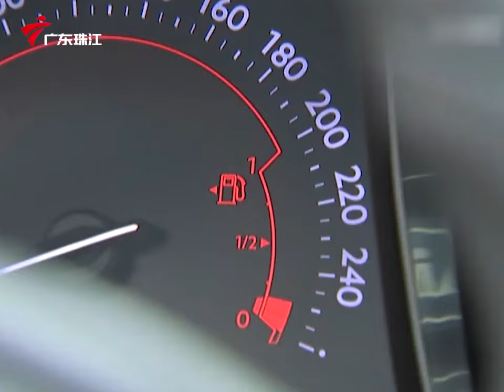2903集 私车变公车【外来媳妇本地郎】第七季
广东电视综艺 广东卫视 外来媳妇本地郎第七季 康家一屋子天南地北的人全集齐了，各地文化在此交融，地域、文化间的隔膜在这一大家庭里闹出不少笑话，几乎每天都是生活趣事。